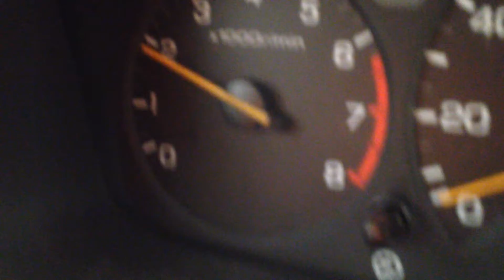BC9544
2001 ACCORD 3.0 ENGINE